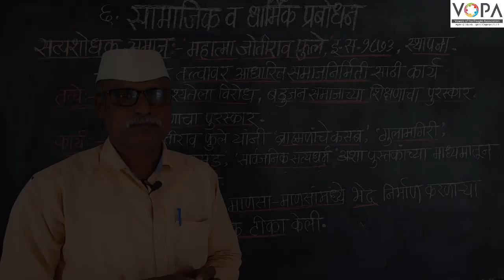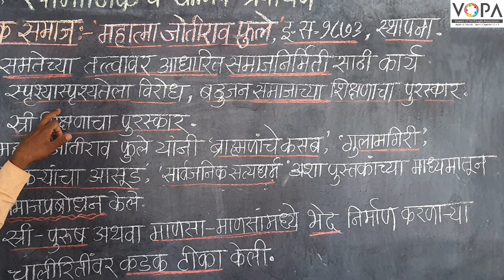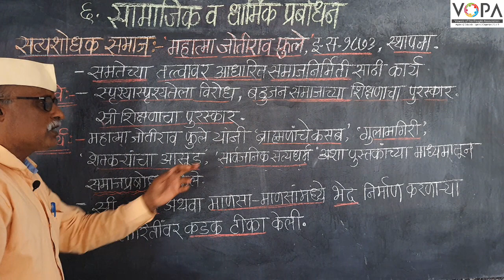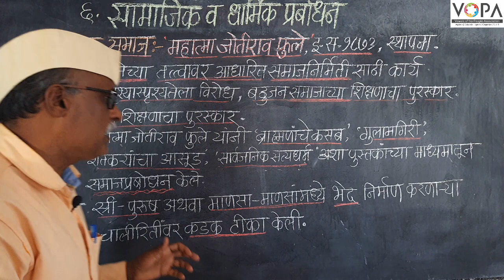८वी । इतिहास । एन. एम. एम. एस । सामाजिक व धार्मिक प्रबोधन | सत्यशोधक समाज | V-School